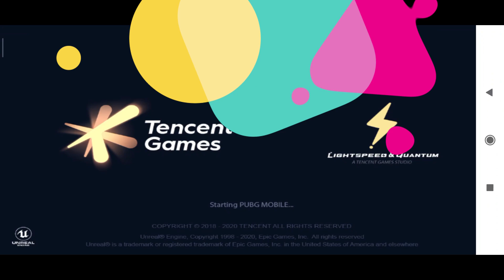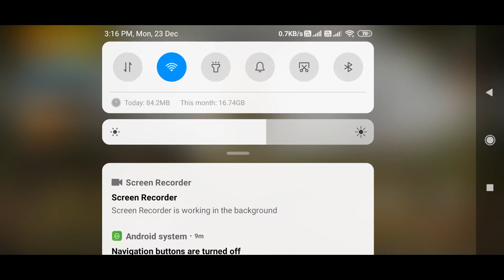First Time Playing PUBG MOBILE, But its totally HEADACHE😬😬😡😡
HELLO FRIENDS

First time try to playing PUBG Mobile.
its totally frustrating GAME.
Time Wasting
But Shikhna Padega later
after learning how to play
i'll posted another video.

Gameplay on Mi Redmi Note 8

1 Follow & Share= Motivation For Me

Educational & Entertainment Purposes Only.This Channel Does Not
Promote Or Encourage Any illegal .The Channel is No Way Responsible For Any Misuse Of The Information & All Video Game Play on this channel is for only for entertainment only. There is no content in gameplay that related to any reality.

PUBG FIRST TIME
FIRST TIME PUBG